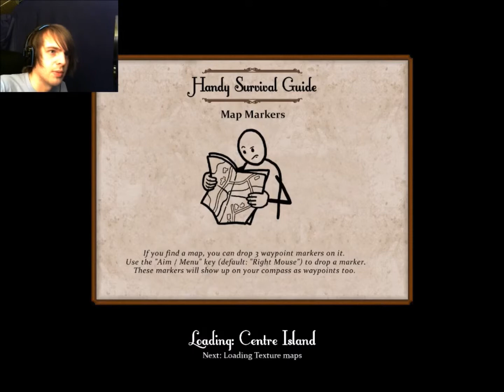Sir You Are Being Hunted | Part 4 | What the Hell is that?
A bit of a longer episode but oh well!.. Also, MONSTERS!

Sir You Are Being Hunted is a game about robots hunting down (you) in a old steampunk world. Hide, kill, loot, run though vast open worlds looking for food guns and parts to get out alive. Different robots search for you as well as blimps and other "creatures".  Game is for sale on steam!